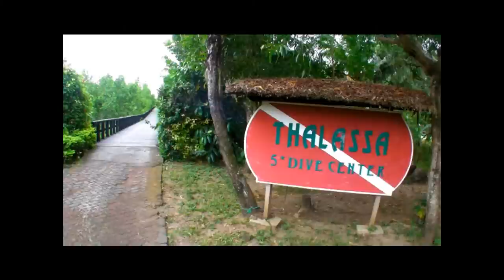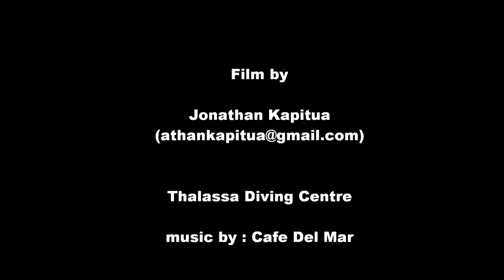Bunaken,Manado 2011,film by Jonathan Kapitua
This is video i make in Manado-Indonesia,at Bunaken marine park,one of the famous dive site in the world.This video i used Sanyo HD2000,with Epoque underwater housing,its very nice housing,easy to carry and very practice :-)))